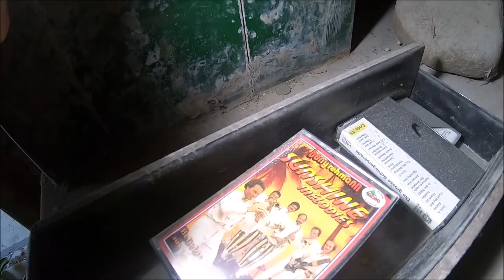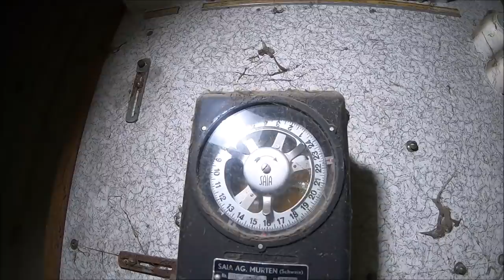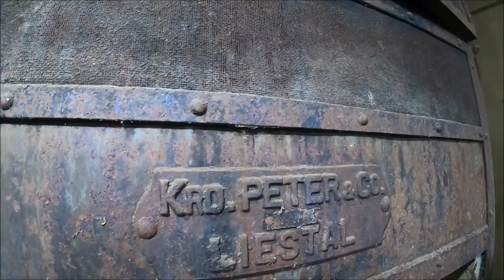Drewniany domek popadający w ruinę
Niszczejący i osamotniony stoi i czeka na lepsze czasy .
Zapraszam na kolejna wyprawę